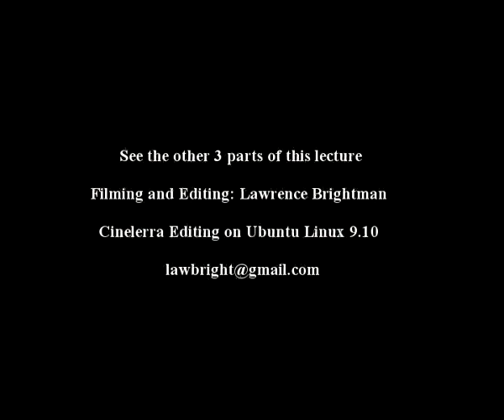Freya Aswynn lecture part 3 (Sept 2009)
Freya Aswynn meets Christina Oakley Harrington. An Interview and Discussion on Odin, the Volvas, and Rune Magic. The views expressed in this interview do not reflects the opinions or views of Treadwells or it's staff. Freya Aswynn is a key figure in the latest renaissance in rune magic and germanic-inspired mystery practices. She shot to fame with the publication of The Leaves of Yggdrasil and her debut album Fruits of Yggdrasil in the late 1980s, and through the 1990s, living in London, she developed and disseminated her work with a tenacity that took the whole of Britain by storm. She published and worked experientially in a potent, individualised practice of female-empowered Asatru. Few people, indeed few female magicians of any era, can have been as influential as she was on the preoccupations of a community. In some sense, one could say she has been to the Runes what Timothy Leary was to LSD. Freya Aswynn now lives in Spain, she appeared at Treadwell's for one night only. Those who have met her will know she emanates pride, intensity, intelligence and utter conviction. She was interviewed by Christina Oakley Harrington, who invited her to talk about her vision of the runes, her feelings about female magical power, and about the values of her spiritual path. Questions from the audience were taken too, at this rare audience with a living legend.